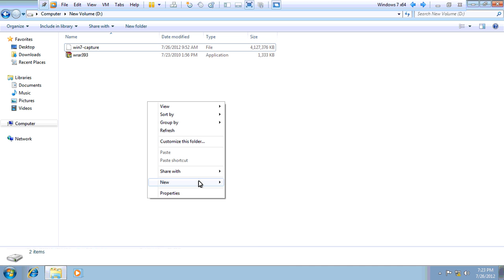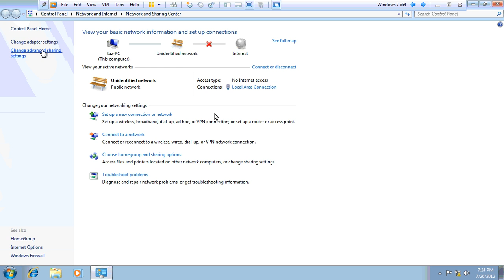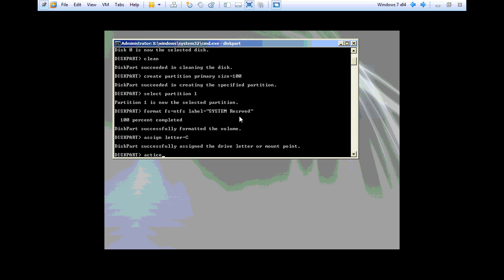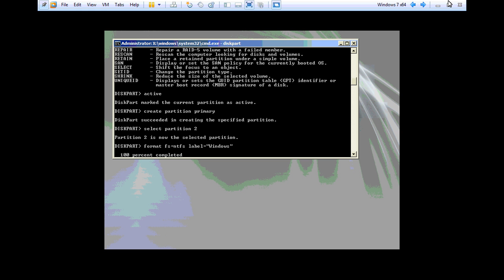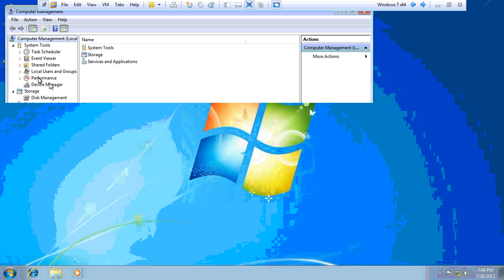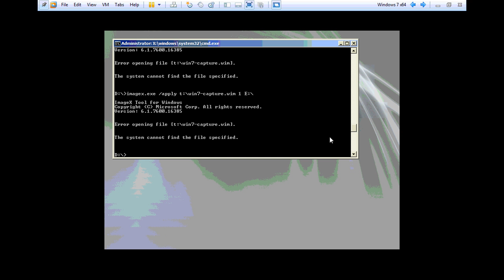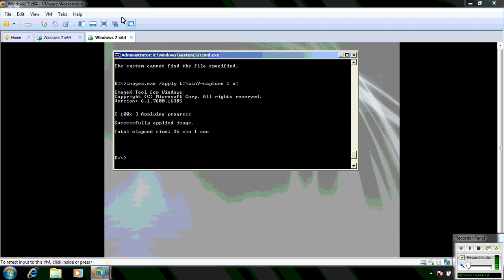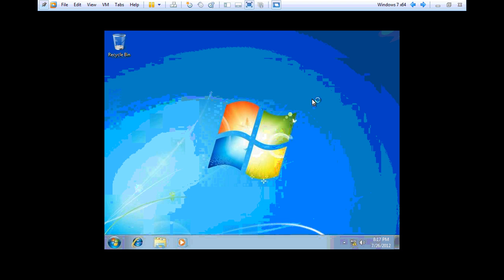Windows Deployment: capture and install v2- by TAZ (Windows server 2008 R2)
Windows Deployment (Capture & Install Windows 7) Step by Step guidance for MCITP Students (Windows server 2008 R2).